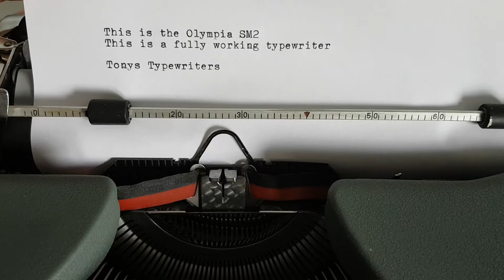Tony's Typewriters - Olympia SM2